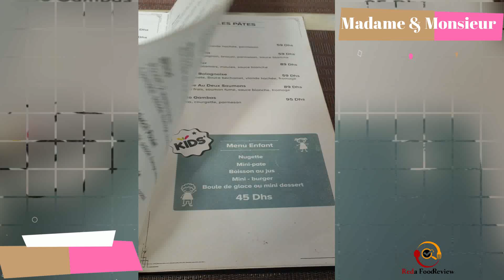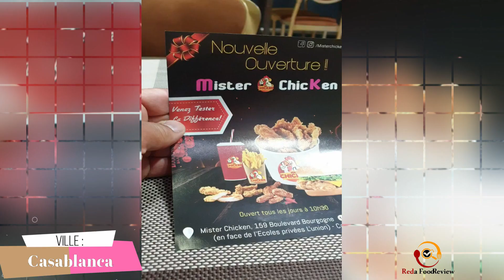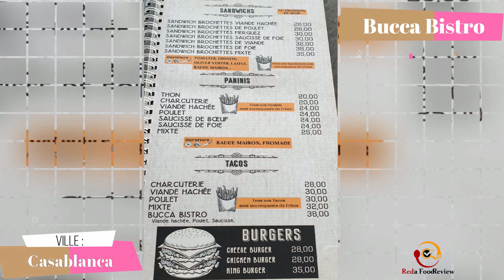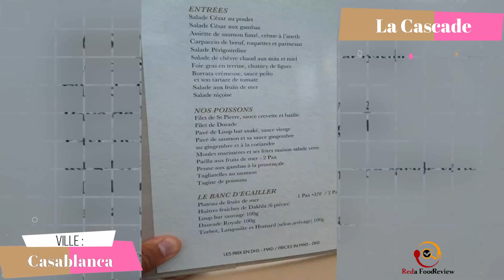تقييم مطاعم المغرب 🇲🇦 هادو هما المطاعم اللي جربت في الدار البيضاء | Restaurants review Casablanca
في هاد الپاج القناة غاتلقاو مجموعة ديال المطاعم اللي جربت في عدة مدن و التفاصيل ديال كل بلاصة ( العنوان، الموني، التذوق…)
و في هاد الڤيديو غانعطي الرأي ديالي في مجموعة من المطاعم الاي فطرت فيها و تغذيت و اللي هما :
Madame & Monsieur
La marly
Arabu a
Mister chicken
Saveurs du palais
Bucca bistro
La cascade
Le métropolitain